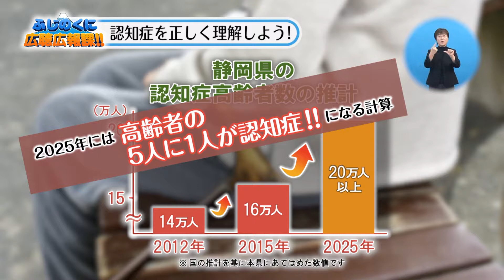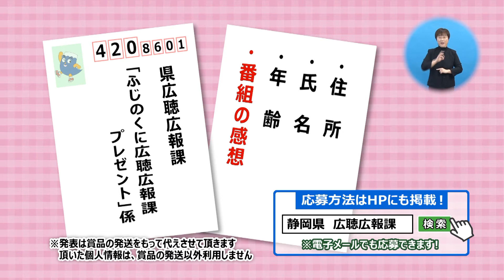ふじのくに広聴広報課!!_「認知症を正しく理解しよう！」_180211_#39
静岡県からのお知らせを楽しくわかりやすく、ゆる～くお伝えする県政広報番組「ふじのくに広聴広報課!!」
平成30年２月11日放送の第３９回は「認知症を正しく理解しよう！」をお送りします。